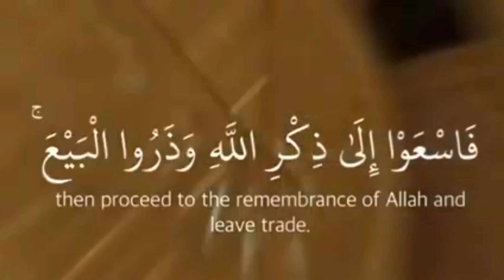توكا بوكا🍪🍰/فتح هداية توكا بوكا 🎁🌟/جمعة مباركة 🧡🌿/Toca boca/@mariamworld7631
ده لينك قناتي التانية 🥺♥🍡

ده حساب قناتي التانية ع الانستا 🥺🍡🌈🍒

ده حسابي ع الانستا 🥺🍡🌈🍒

ده حسابي ع التيك توك 💙💫💎

كلمات المفتاح 👽🧡🧸🍁🍕
toca boca apk
toca boca free
toca boca تحميل
toca boca mod apk
toca boca 1.32
toca boca world apk
i toca boca
i toca boca pictures
i toca boca wallpaper
i toca boca background
i toca boca videos
i toca boca￼
i toca boca picture
i toca boca wallpapers
toca boca world
توكا بوكا هابي مود
h&m toca boca clothes
toca boca مهكرة 1.30
toca boca مهكرة 2021
toca boca مهكرة 1.32
توكا بوكا مجانا
توكا بوكا مجانا تحميل
توكا بوكا ماجد ايفون
توكا بوكا مهكره تحميل
toca boca لعبة
توكا بوكا لايف
تحميل توكا بوكا للايفون مجانا
توكا بوكا تحميل لعبة
لعبة toca boca
توكا بوكا كرتون
توكا بوكا قصص
توكا بوكا فيديوهات
توكا بوكا من غير فلوس
توكا بوكا طبخ
توكا بوكا فقدت طفولتي
توكا بوكا سيتي
توكا بوكا سكول
توكا بوكا سكر و مهند
توكا بوكا سيد
توكا بوكا سمر ومهند
توكا بوكا سيلا ومروان
توكا بوكا سوشي
توكا بوكا سفر
toca boca z modami
toca boca z wszystkimi dodatkami
rzeczy z toca boca
zagadki z toca boca
ubrania z toca boca
tort z toca boca
kolorowanki z toca boca
توكا بوكا رعب
توكا بوكا السفر ثلاث صديقات
toca boca تحميل apk
toca boca تحميل مهكره
توكا بوكا تنزيل
توكا بوكا تحديث الجديد
توكا بوكا تحديث
toca boca t shirt
toca boca neighborhood تحميل مجاني
t shirt toca boca
توكا بوكا بالانجليزي
toca boca مهكره
toca boca المستشفى
toca boca العاب
toca boca اخر اصدار
toca boca المزرعة
toca boca 2 gratis
toca boca 2 mod apk
toca boca 2021 apk
toca kitchen 2 toca boca
hair salon 2 toca boca
toca boca 2
toca boca 2 online
toca boca 3 apk
toca boca 3 gratis
toca boca 3 free

hair salon 4 toca boca mod apk
toca boca 4
hair salon 4 toca boca apk
hair salon 4 toca boca взлом
toca boca 4 makeup
toca boca 5play.ru
toca boca top 5
toca boca hair salon 5
toca boca взлом 5play 1.23.1
toca boca взлом 5 play
top 5 toca boca
toca boca 5play
toca boca windows 7
toca boca para windows 7
توكا بوكا التحديث الجديد
توكا بوكا مجانا
توكا بوكا مهكره
توكا بوكا القصر
توكا بوكا التحديث الجديد 2021
توكا بوكا المستشفى
توكا بوكا تنزيل
توكا بوكا الاصليه
توكا بوكا توكا بوكا
توكا بوكا يوتيوب
i toca boca
i toca boca world
توكا بوكا ورلد
توكا بوكا دار الايتام
toca boca playstation 4
toca boca hair 4
toca boca 4pda
توكا بوكا 4
toca boca 5play
توكا بوكا مجانا
توكا بوكا مهكره
توكا بوكا القصر
توكا بوكا المستشفى
توكا بوكا تنزيل
توكا بوكا الاصليه
توكا بوكا يوتيوب
i toca boca
توكا بوكا ورلد
توكا بوكا ورلد مهكره
توكا بوكا ويب
توكا بوكا ورلد للايفون
توكا بوكا ويكيبيديا
تحميل لعبة توكا بوكا ورلد